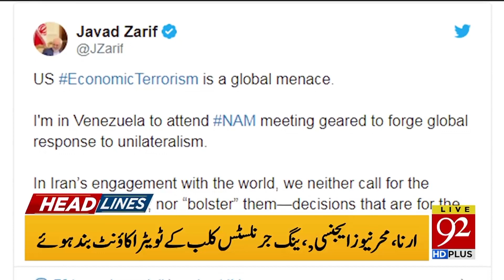Headlines | 8 AM | 21 July 2019 | 92NewsHDUK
Bahawalpur: ANF arrests former PML-N MPA's son, recover 4-maund chars | Polling concludes in historic KP-FATA elections | PM Imran Khan departs for US on commercial flight.